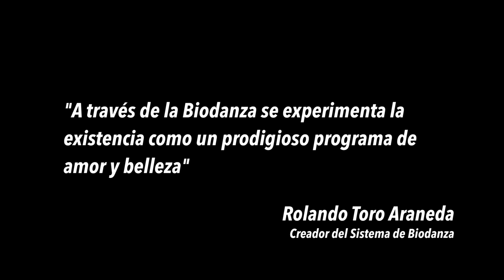Spot Publicitario - BioDanza Concepción / Maslow Producciones.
Muchas emociones logramos transmitir en este video de la escuela de biodanza de Concepción, donde capturamos parte de lo que esta escuela enseña y difunde a sus alumnos, el video se mostro para la inauguración, el cual causo gran impresión entre los asistentes.`

Maslow Producciones es una productora dedicada a entregar soluciones audiovisuales de distinta índole tales como:

+ Tour virtuales
+ Avances de obra
+ Videos corporativos
+ Spot publicitarios
+ Imagen aérea con drone
+ Filmmaker para distintas agencias

Para mas información y cotizaciones:

- Encargado: Alejandro Bravo.

Estamos ubicados en Concepción, pero podemos viajar a todo Chile y el extranjero para la realización de tus proyectos.